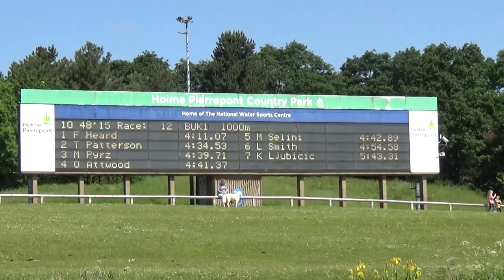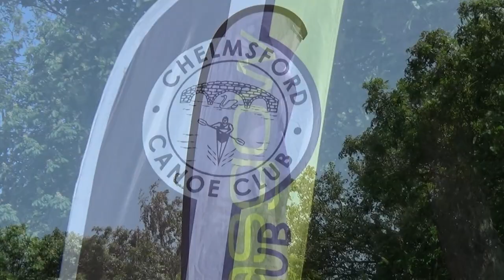British Canoeing sprint regatta June 2023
A montage of video clips from the June 2023 British Canoeing sprint regatta at Holme Pierrepont water sports centre at Nottingham.